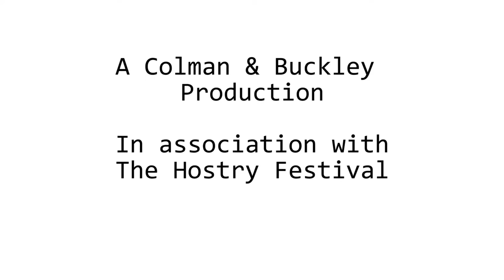Steve Martyn Fianl Version